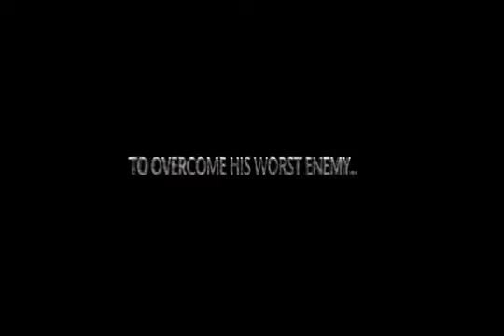03/05 Purpose of Life / The Invitation To Islam The Deen Show - Khalid Yasin